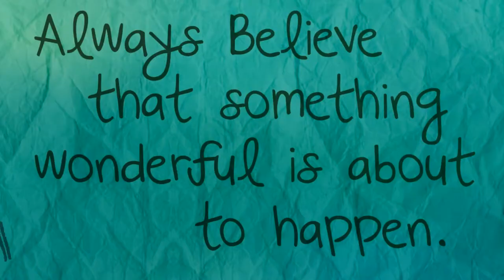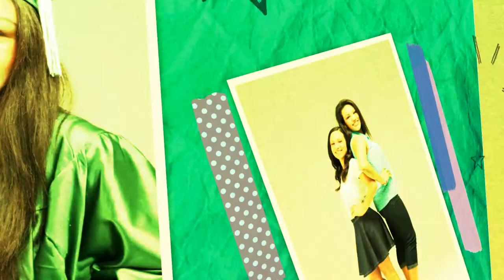Sydney M. Serrano